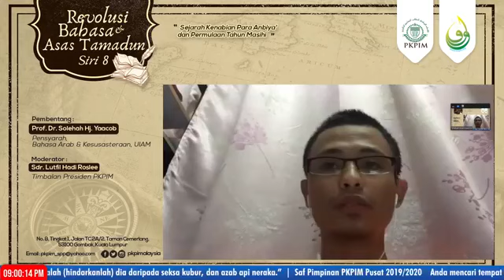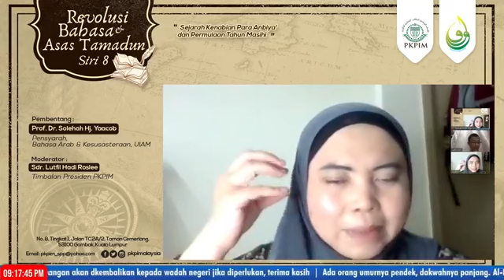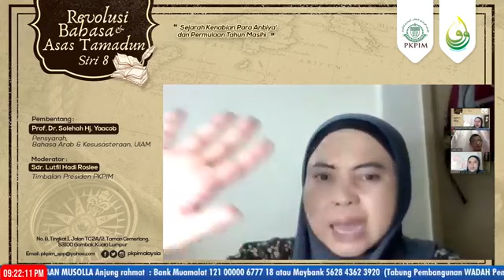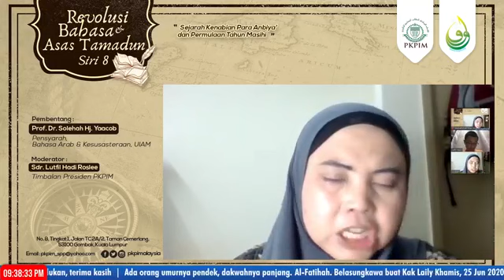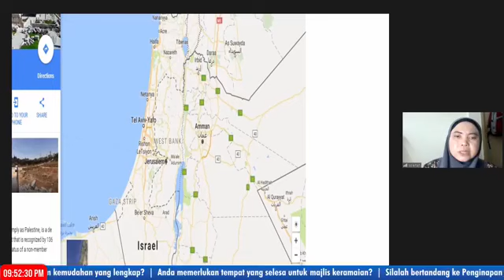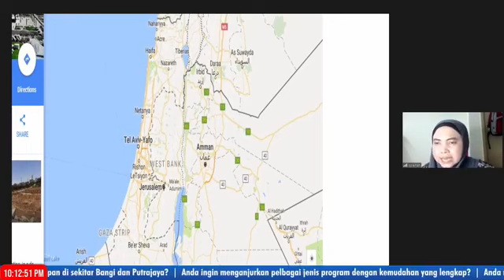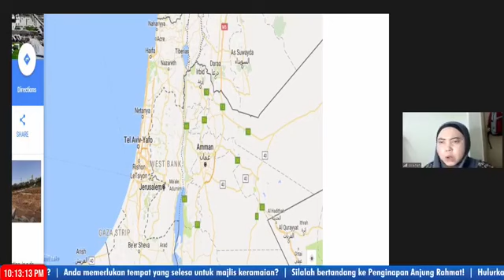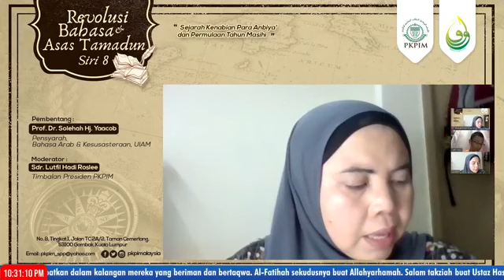Revolusi Bahasa & Asas Tamadun Siri 8